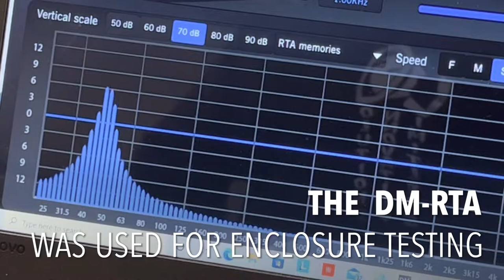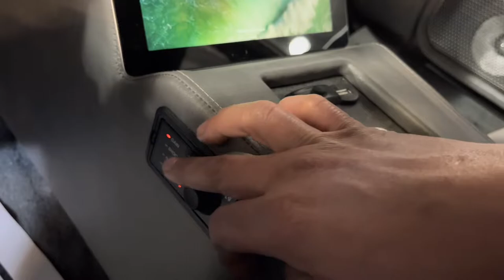A KC Showdown Promotions Feature - 1984 Oldsmobile Cutlass Lowrider Full Audio Build at LIS Audio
Not too long ago we finished up this 1984 Oldsmobile Cutlass sedan. We collaborated with KC Showdown to add a new audio system and help customize the interior. Kicker speakers were added to the front and rear doors with custom built door panels, with the tweeters being housed in the dash speaker locations. The entire trunk was rebuilt, including the subwoofer enclosure with dress panels to cover it and the new Kicker amplifiers.  A full floor and roof center console were added along with multiple custom ports for the sub enclosure to adjust tuning on the fly. Then a XKGlow lighting kit was added to illuminate all of the new additions. We powered the entire system with 2 XS Power AGM batteries.

You can read more in depth about other projects on our LIS Audio blogs

Music in video is not owned by LIS Audio